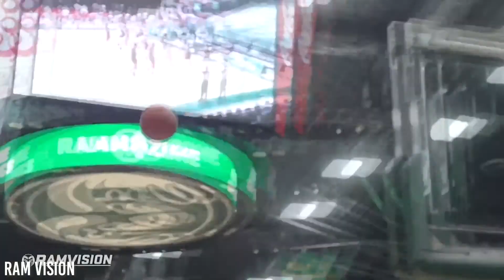CTV Sports Segment “The Blitz”: Thursday, March. 11, 2021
Tonight on “The Blitz,” sports anchor Madeline Davis discusses CSU’s Basketball stars and the upcoming game versus Fresno State. Then, It’s all about that Rockies Spring training information and what you should expect from Colorado baseball. All this and more on CTV Sports.